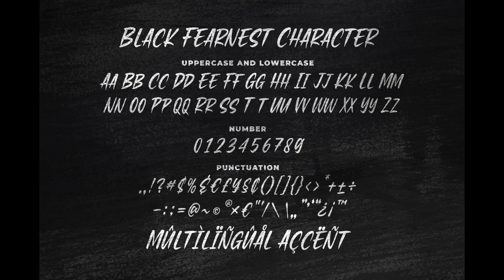Black Fearnest | Urban Streetwear Vibes Guaranteed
Give your designs an edgy urban vibe with Black Fearnest, a font that's strong and bold. Perfect for projects that need a gritty, street-smart look that grabs attention and demands notice.